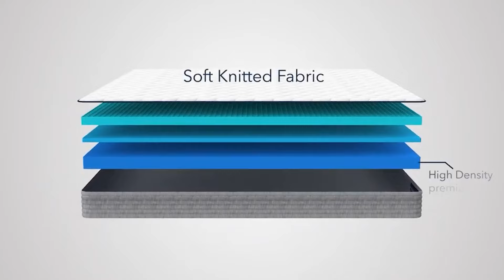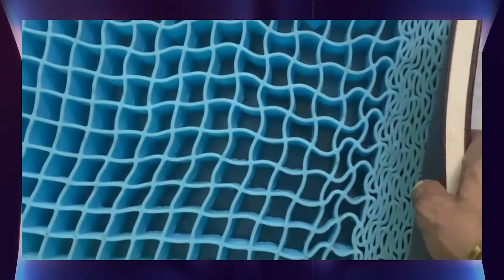lower back ache? Causes/ Symptoms/ PREVENTION | The Sleep Company SmartGRID Mattress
There's a lot riding on your spinal column. It's your body's main structural support. It needs to keep you stable enough to stand upright but flexible enough for movement. So it's no surprise that many people have back problems from time to time.

The hurt can stem from sore muscles, ligaments, and tendons, or from herniated disks, fractures, and other problems in your upper, middle, and lower back. Sometimes you feel the effects right away. But in many cases, back problems develop over time.

Causes
We often bring on our back problems through bad habits, such as:

Poor posture, like sitting incorrectly at a desk or behind the steering wheel
Repeating the same motion or overdoing it
Pushing, pulling, and lifting things carelessly
The spine is actually a stack of 24 bones called vertebrae. A healthy spine is S-shaped when viewed from the side. It curves back at your shoulders and inward at your neck and small of your back. It houses and protects your spinal cord, the network of nerves that transmit feeling and control movement throughout your entire body.

Pain in the lower back  is a common concern, affecting up to 60% of INDIANS at some point in their lifetime. Many will have more than one episode. IT is not a specific disease, rather it is a symptom that may occur from a variety of different  causes.

 For more informative  talks

Backachetreatmentinhindi
Backacheindiancauses
Backacheexercises
Backachepain relief
Bavkacheremedy